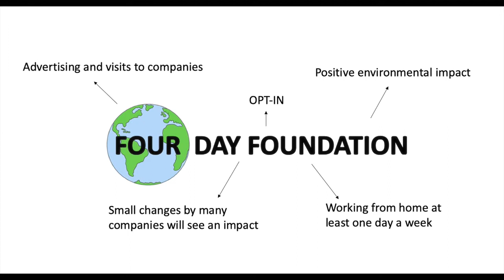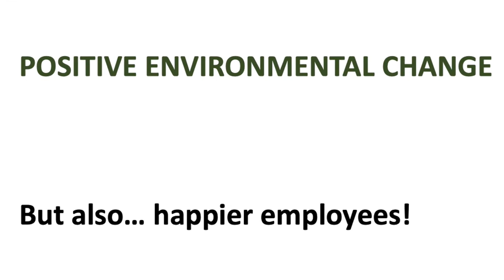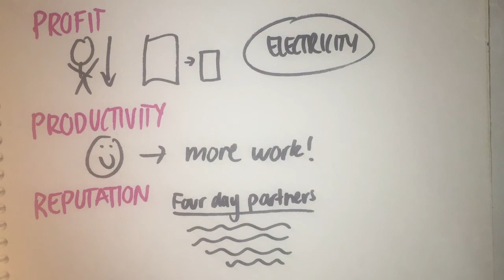Emily (Castle Hill) "Four Day Foundation"